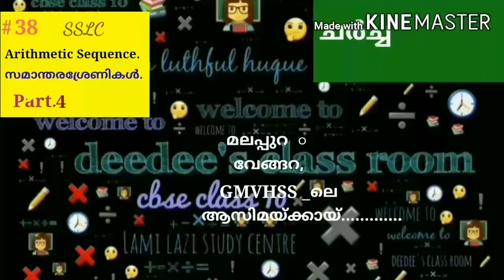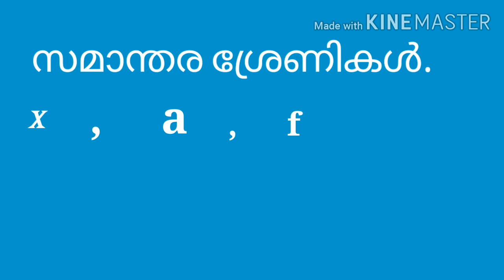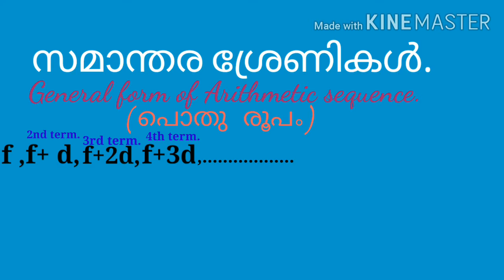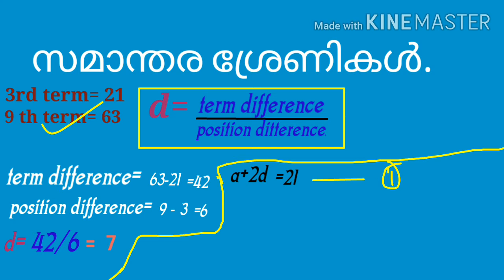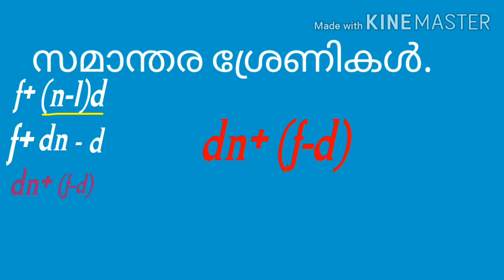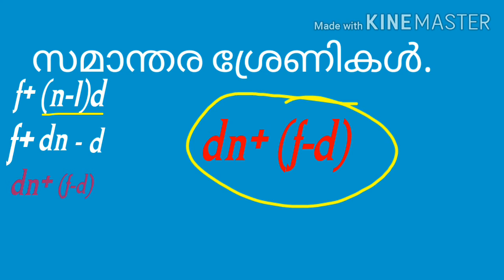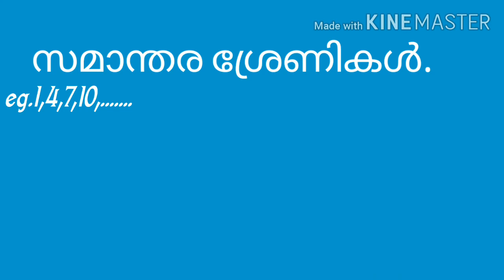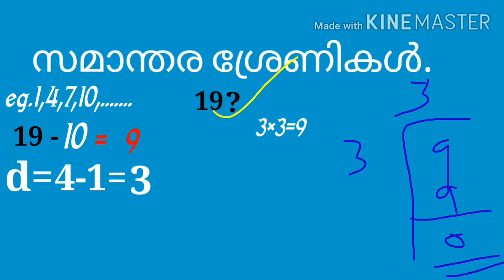Arithmetic Sequence Class10/Revision/part4.#38/Deedee's Classroom in LamiLazi Study Centre.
ആസിമയ്ക്കായുള്ള 'സമാന്തര ശ്രേണി'കളുമായുള്ള നമ്മുടെ യാത്ര തുടരുന്നു.ഇതുവരെയുള്ള part കൾ കണ്ട ശേഷ० ഇതു കാണുക.ഇതിൽ General form നെ കുറിച്ചുള്ള ചർച്ചയാണ്.അതുപോലെ ഒരു പദ० തന്നിട്ടത് തന്നിരിക്കുന്ന ശ്രേണിയിലെ അ०ഗമാണോ എന്ന് കണ്ടുപിടിക്കുന്നതെങ്ങനെയെന്നു० ചർച്ച ചെയ്യുന്നുണ്ട്.ദീദീടെ സമയക്കുറവു മൂല० ഈ യാത്ര പരീക്ഷയ്ക്ക് മുൻപ് തീർക്കാനാകുമോ എന്ന് സ०ശയമുണ്ട്.അങ്ങനെ വന്നാൽ എന്റെ മക്കൾസ് ക്ഷമിക്കണ०.അടുത്ത വർഷത്തെ കുട്ടികൾക്കെങ്കിലു० ഉപയോഗപ്പെടാൻ പ്രാർത്ഥിക്കുന്നു.നിങ്ങളുടെ പ്രതികരണ० commentലൂടെ അറിയിക്കുക.എല്ലാവർക്കു० വേണ്ടി പ്രാർത്ഥിച്ചു കൊണ്ട് മക്കൾസിന്റെ സ്വന്ത० ദീദി.share,like,comment,subscribe ഇവയൊക്കെ ചെയ്യണേ.